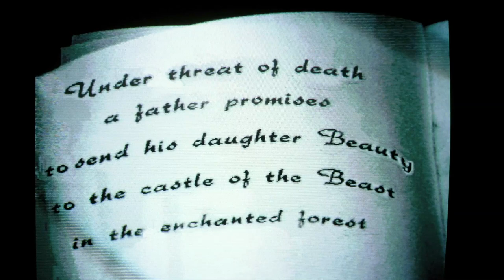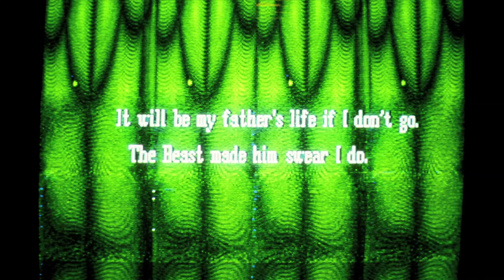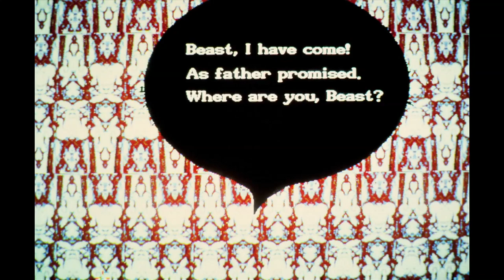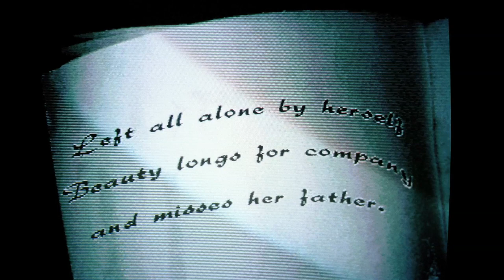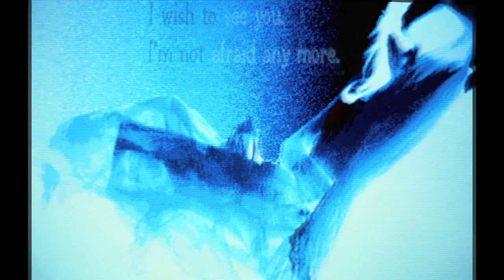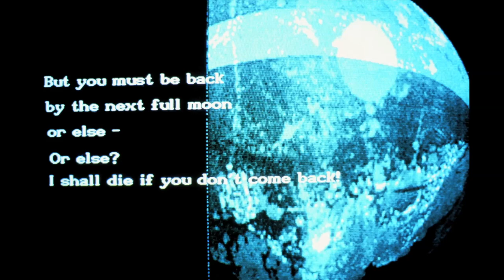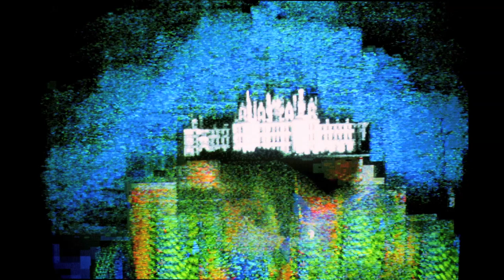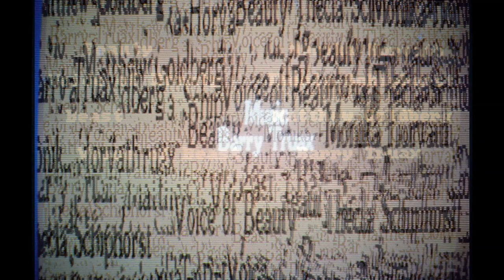Beauty & The Beast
Beauty & The Beast is a modern re-telling of the classic story of a young girl's voyage of self-discovery through her encounter with the Beast in the enchanted castle. The text and computer graphics are designed by Theo Goldberg with music by Barry Truax. The story is narrated by Thecla Schiphorst and Lawrence Cherney playing the oboe d'amore and English horn.